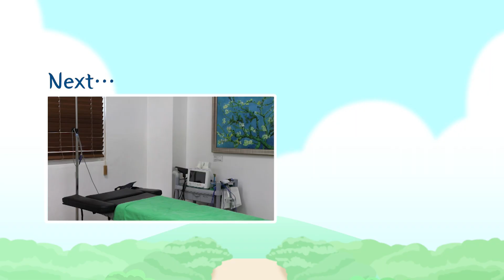[탈장]#1 탈장수술 전 검사항목과 탈장수술 마취방법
TV웰니스채널의 높은 조회수를 기록한
김지헌원장님의 탈장편에 이어 이번에는
김경래원장님의 탈장편으로 돌아왔습니다.♥
그 첫번째 이야기로 많은분들이 궁금해하시는
탈장수술 전 검사항목과 탈장수술 마취방법에 대한 영상을 준비했습니다.
탈장수술을 앞두고 계신 분들에게
많은 도움이 되었으면 좋겠습니다.
감사합니다.

●연산역 12번 출구 웰니스병원